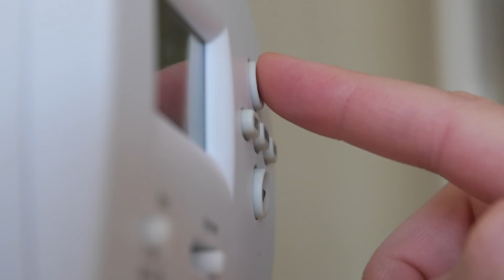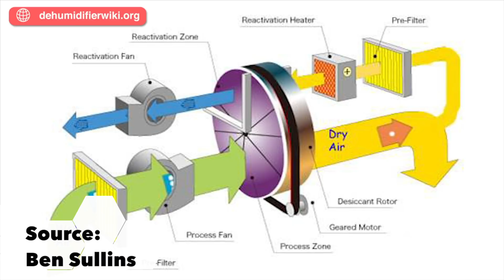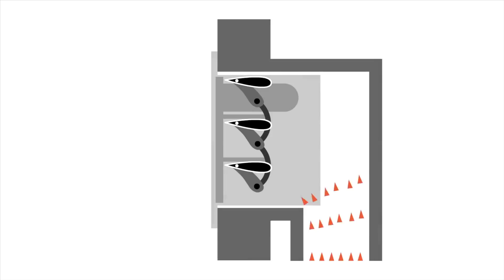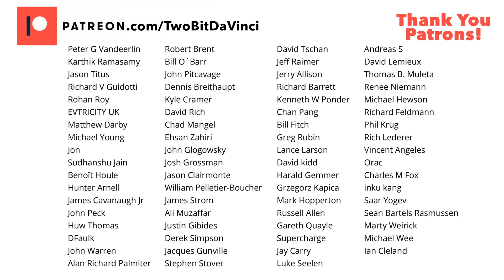Tesla's Secret Home Heating & AC System?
What wild new products is Tesla planning? In this video, we take a look at what an HVAC System from Tesla could look like and how it could disrupt the home heating and cooling industry.

》》REFERENCES《《《

Keen Smart Vent

Buying a Tesla? Use my Link ⟫
Best Solar Quotes ⟫
Two Bit da Vinci Merchandise ⟫